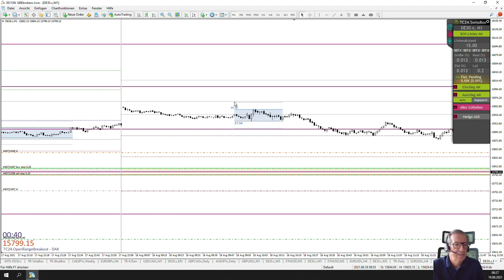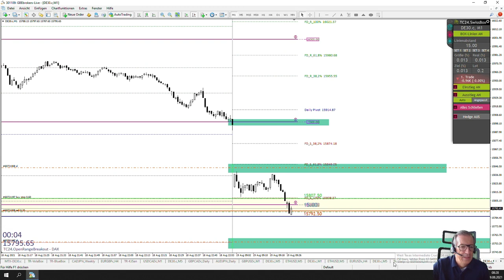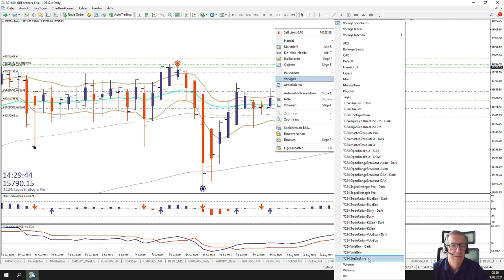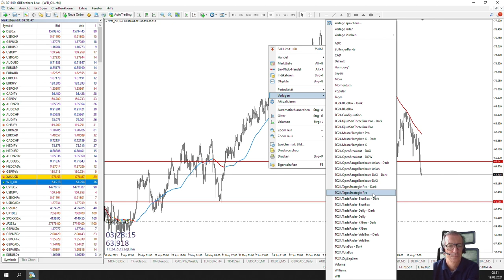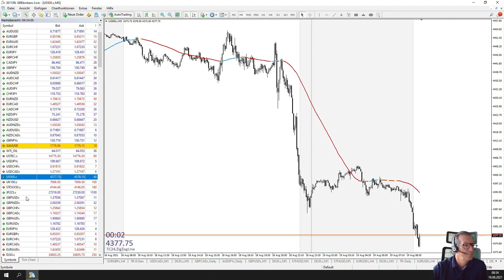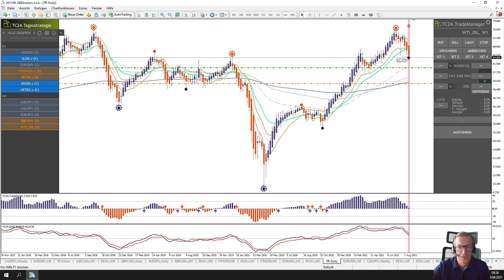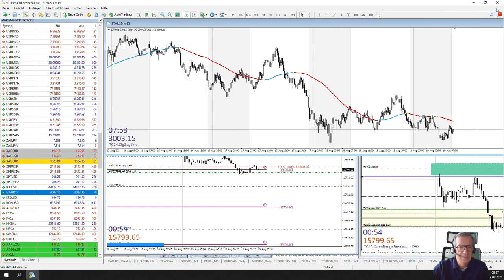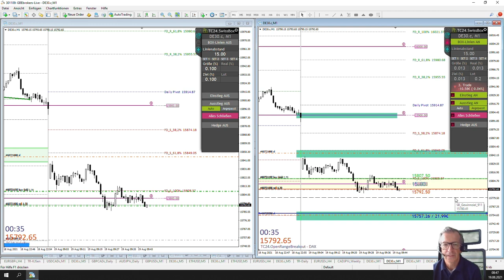LiveTrades vom TradersClub24 DaxOpenRange Breakout vom 04.06.2021